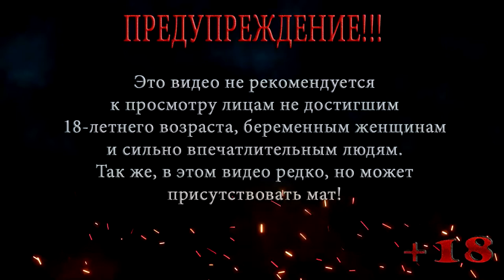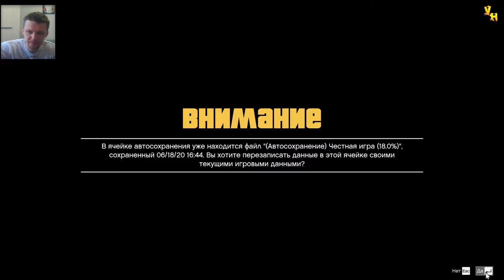ГТА 5 ДОБРО ПОЖАЛОВАТЬ В ЛОС САНТОС \ ПРОХОЖДЕНИЕ НА РУССКОМ #14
В этой серии ГТА 5 Тревор и его друг Уэйд едут в Лос Сантос что бы разыскать Майкла, но перед этим они заезжают вновь к байкерам, что бы до конца с ними покончить. После их ждет долгая дорога в город грехов Лос Сантос, как говориться добро пожаловать.